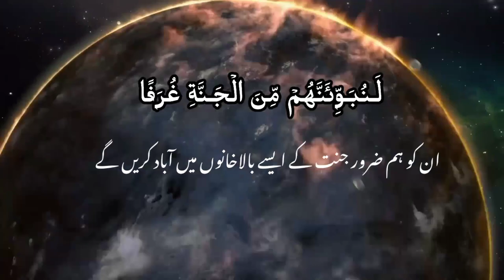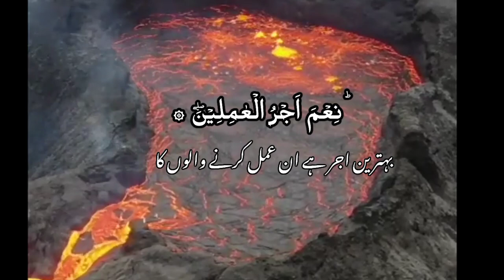تلاوة مبكية خاشعة ..{ كُلُّ نَفْسٍ ذَائِقَةُ الْمَوْتِ } .. من سورة العنكبوت .. عبد الرحمن مسعد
تلاوات اخري للقارئ عبد الرحمن مسعد
هذه القناة صدقة جارية لجميع المسلمين و المسلمات الاحياء منهم و الاموات .. احبائي في الله هبوا ثواب هذه القناة لمن احببتم احياء او اموات .. انشروها و اكتسبوا الثواب باذن الله .. عسي الله ان يتقبل منا و منكم .. جزانا وجزاكم الله  خيرا